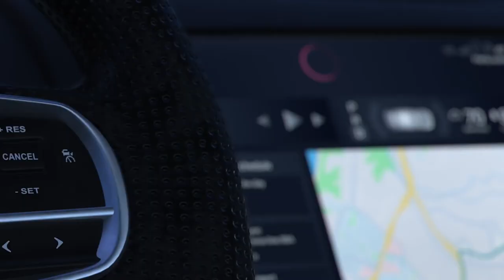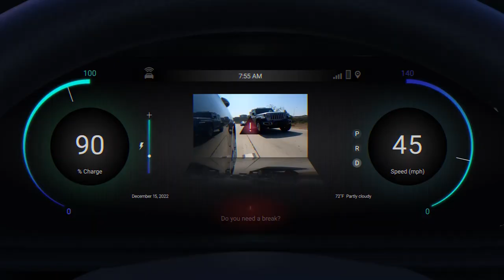Welcome to the Snapdragon Digital Cockpit experience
The Snapdragon Digital Cockpit is the central processing hub for next-gen connected cars. It’s transforming automotive with highly intuitive AI experiences that enable a more contextually aware and adaptive driving experience that evolves with its user’s preferences.

Snapdragon Cockpit Platforms feature enhanced graphics, multimedia, computer vision, and artificial intelligence (AI) capabilities, all of which combine to improve the driving experience for drivers and passengers.

AI experiences support driver and passenger personalization, as well as natural voice control and language understanding. Drivers can unlock their cars with their smartphone and keep track of their day-to-day activities with help from a virtual assistant. (That same virtual assistant also asks context relevant questions, such as “Do you want to stop for coffee?” when you’re driving past your favorite cafe.)

Snapdragon Cockpit Platforms enable programmed preferences for features such as seating, mirror positioning, and climate controls, with an additional automatic climate control feature. Advanced computer vision capabilities enable distraction alerts that keep drivers and passengers — and other cars, bikes, and pedestrians around them — safe. Lane-level navigation featuring visual aid positioning and augmented reality-based navigation systems enhances the capabilities of traditional GPS. Get where you’re going faster — and smarter.

Snapdragon Cockpit Platforms are transforming the future of the automotive industry — making vehicles safer, smarter, and more connected.